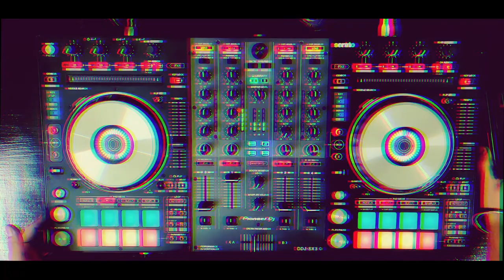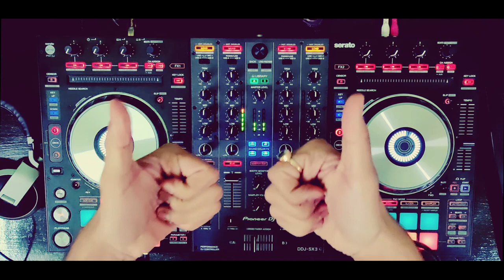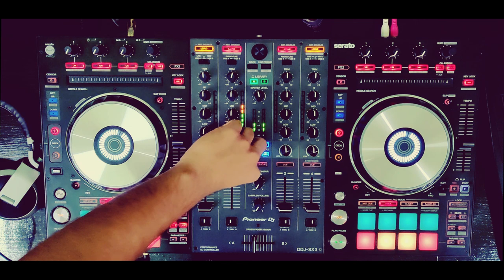Mammoth DAVID GUETTA Mix | SnR Radio Show #69 | Electro House | Big Room | Pioneer DDJ SX3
TO LISTEN TO PREVIOUS RADIO SHOWS & FOR AUDIO FOLLOW THE

Tracklist :-
00:00 - Radio Show Jingle
00:06 - David Guetta & Showtek - Sun Goes Down (feat. MAGIC! & Sonny Wilson)
01:53 - David Guetta, Bebe Rexha & J Balvin - Say My Name (Tom Staar Remix)
02:53 - Nicky Romero & David Guetta - Ring the Alarm
04:23 - Afrojack & David Guetta feat. Ester Dean - Another Life (D.O.D Remix)
06:08 - David Guetta - Love Don't Let Me Go (Nuuki & Hi-Cut Remix)
07:30 - Martin Garrix, David Guetta - So Far Away (Nicky Romero Remix)
09:38 - David Guetta , GlowInTheDark , Harrison - Ain't A Party
11:21 - David Guetta feat. Nicki Minaj & Afrojack - Hey Mama (Afrojack Remix)
13:30 - David Guetta, Showtek, ZooFunktion - Bad To The Beat
15:09 - David Guetta - Play Hard (Feat. Ne-Yo & Akon) (R3hab Remix)
16:38 - Dimitri Vegas & Like Mike, David Guetta - Instagram (Bassjackers Remix)
18:22 - David Guetta & GLOWINTHEDARK - Jump
19:36 - David Guetta & Nicky Romero - Metropolis
20:52 - Afrojack (feat. Wrabel) - Ten Feet Tall (David Guetta Remix)
22:22 - David Guetta & Martin Garrix & Brooks - Like I Do
23:54 - David Guetta - Love Is Gone
25:37 - David Guetta - Gettin' Over (Ft. Chris Willis)
27:31 - David Guetta - One Love (feat. Estelle) (Chuckie And Fatman Scoop Remix)
29:54 - David Guetta - Sexy Bitch (Ft. Akon) (Chuckie & Lil Jon Remix Edit)
31:53 - David Guetta ft. Kid Cudi & ft. Elliphant & Miss Dynamite - Memories vs No Money No Love
34:35 - Passenger - Let Her Go (David Guetta Remix)
36:29 - David Guetta - Shot me Down (Feat. Skylar Grey)
37:53 - David Guetta - Lovers on the Sun (Showtek Remix) [Feat. Sam Martin]
41:32 - David Guetta vs MORTEN
41:46 - David Guetta & MORTEN Ft. Aloe Blacc - Never Be Alone
43:02 - David Guetta, MORTEN - Make It To Heaven (with Raye)
45:13 - David Guetta, MORTEN - What I did for Love (feat. Emeli Sandé) [Morten Remix]
47:28 - David Guetta & MORTEN - Detroit 3 AM
49:02 - David Guetta & MORTEN - Kill Me Slow
50:12 - David Guetta - Sia - Titanium (Alesso Remix)

Equipment Used :- Pioneer DDJ SX3, MSI GL Series, OnePlus 7 Pro